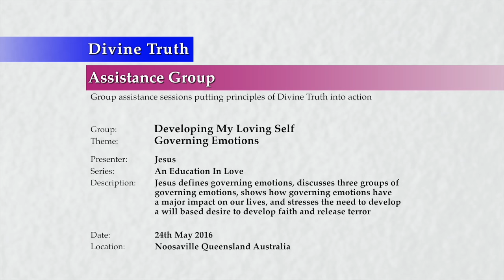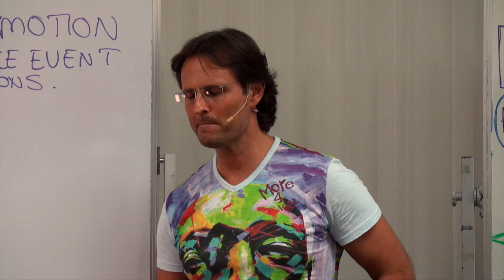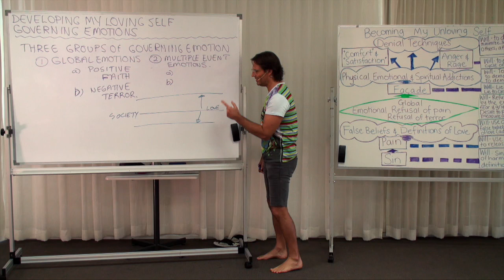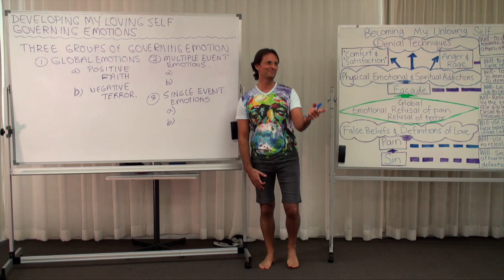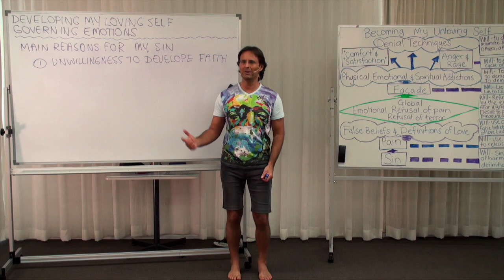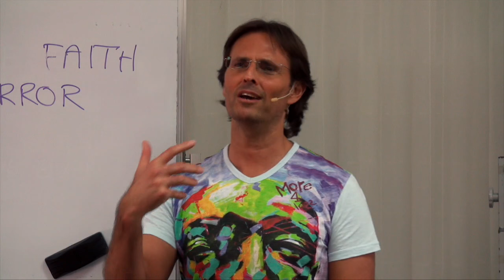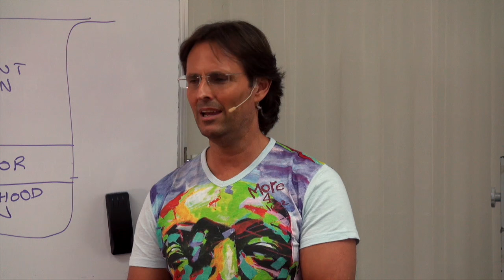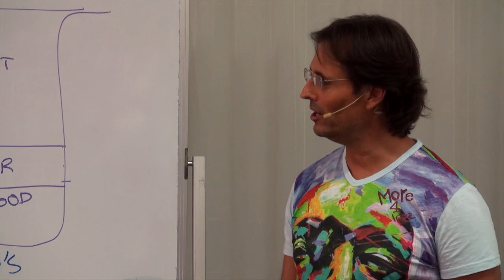20160524-1130 Governing Emotions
Theme: Governing Emotions

Presentation conducted in Noosaville, Queensland, Australia on 24th May 2016 at 11:30am.

Jesus defines governing emotions, discusses three groups of governing emotions, shows how governing emotions have a major impact on our lives, and stresses the need to develop a will based desire to develop faith and release terror.

Topics include; governing emotions, three groups of governing emotions, 'global' emotions, 'multiple event' based emotions, 'single event' based emotions, the effect of parental inconsistency on children's emotions, examples of 'global', 'multiple event' and 'single event' emotions, the main reasons for sin, false beliefs about pain, how humans' see pain compared to how God sees pain, and how our viewpoint of pain is used to justify unloving behaviour.

Series: Education In Love
Group: Developing My Loving Self
Session: Removing My Unloving Self
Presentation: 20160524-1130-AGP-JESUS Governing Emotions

Chapters;
00:00:46:06 Main Point: Introduction
00:03:31:10 Main Point: Three Groups of Governing Emotions
00:04:08:04 Sub-Point: 'Global' emotions
00:08:22:02 Sub-Point: 'Multiple event' based emotions
00:12:27:06 Question Yvonne Harris: What happens to a child emotionally when the treatment of the child is inconsistent?
00:14:47:07 Question Joanne Renfrey: Does parental inconsistency include when each parent takes different actions?
00:21:14:17 Sub-Point: 'Single event' based emotions
00:23:10:02 Question Jadda Jessop: Isn't the example of dad leaving home more likely to be a multiple event since it effects our entire life?
00:30:29:14 Question Kelly Carrigan: Why is it culturally accepted when parents separate for the parent of a specific gender to keep the child?
00:34:10:14 Question Rita Hogel: Is it more damaging to a child when a parent says loving things but feels hateful towards the other parent?
00:35:21:04 Main Point: The Main Reasons for My Sin
00:41:05:14 Question Chris Wenner: Do we need faith to feel our terror or do we need to feel terror to build more faith?
00:45:57:14 Question Rick Malic: At the start of the growth process can I choose to have faith?
00:48:02:20 Question Rick Malic: If someone does not have faith do they only need to take action?
00:49:53:18 Main Point: Examining My False Beliefs about Pain (Diagram Discussion)
00:54:59:04 Question Paul Simmons: Do we have a false measure of terror and pain in our mind?
00:59:42:00 Question Karen Pronk: Is my current emotional pain bigger than what I think it is?
01:02:24:12 Question Karen Pronk: Could you please explain about the pain described in the book 'Through The Mists' chapter 'The Harvest of Jealousy'?
01:04:53:06 Comment Karen Pronk: I do not have much pain now but I am terrified that I will be in a lot of pain when I pass into the spirit world.
01:06:43:09 Main Point: Seeing My Current Pain as God Sees It
01:08:09:04 Main Point: Conclusion